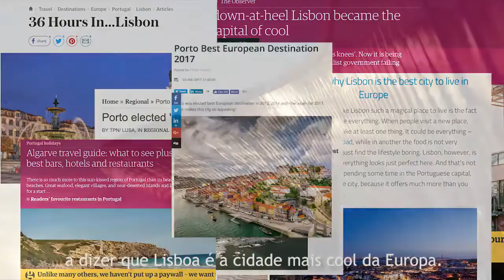Carta de Reclamação sobre Portugal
Video Feito Por Guilherme Geirinhas